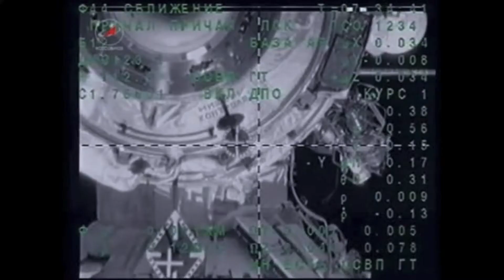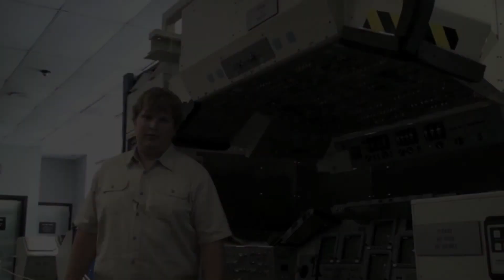NASA Safari 2 - Mission Control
Join the NASA JSC co-ops and interns on a journey around the Johnson Space Center. Along the way they highlight manned space flight projects and its future.